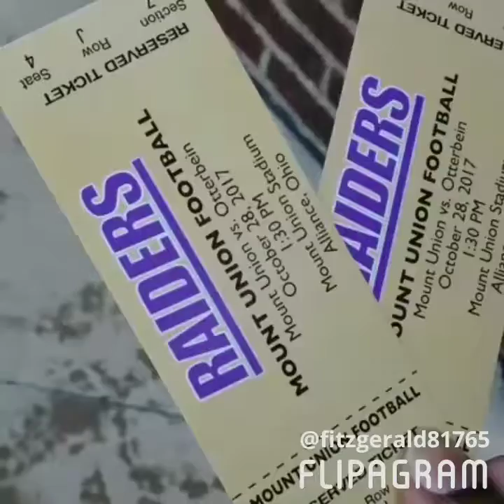The Legends of the Fall... Mount Union Purple Raiders!!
♫(Welshly Arms - Legendary )
created using @flipagram